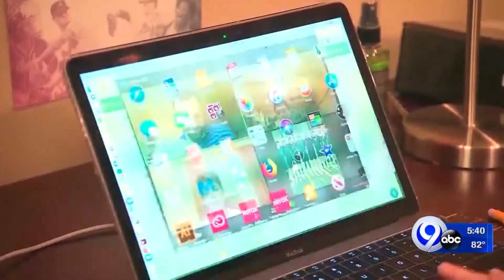Poll: 62% of New Yorkers say completely reopening schools is unsafe